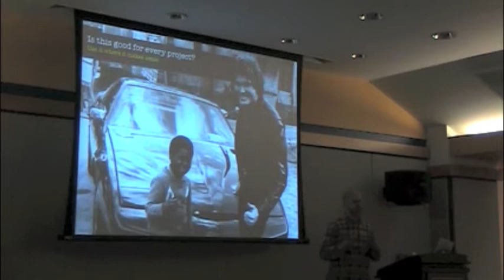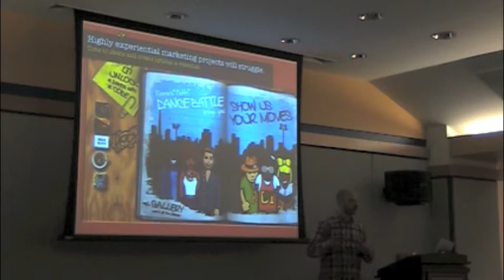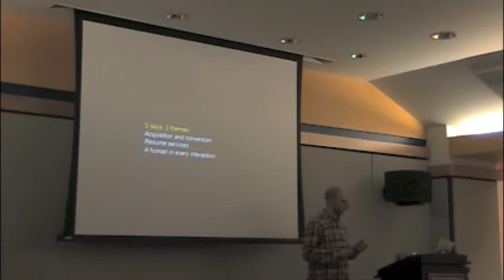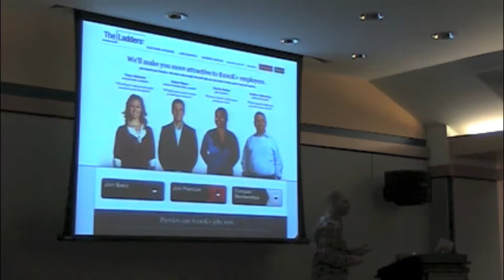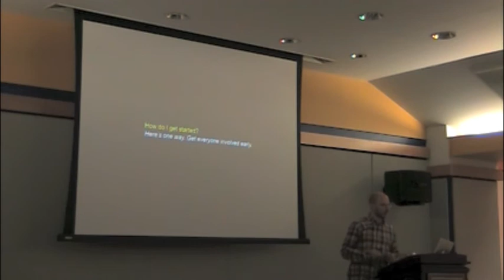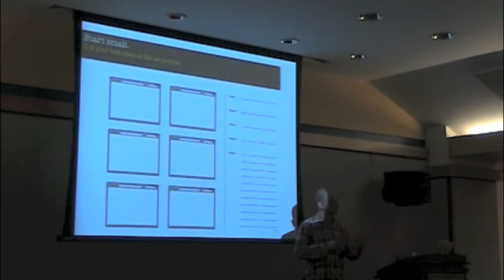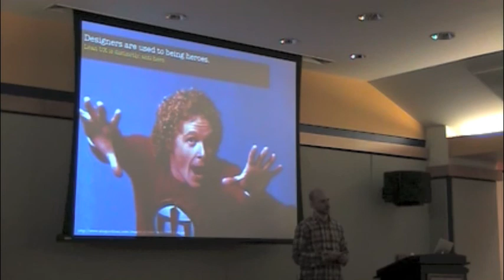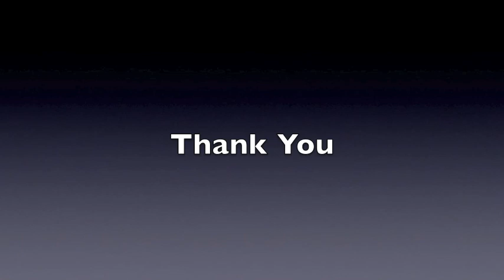Jeff Gothelf 4 - NYC UPA, January 2011